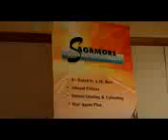Why Become an Independent Insurance Agent or Start A New Insurance Agency with MIAA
Many Captive Agents wonder how to start a new insurance agency and how to be an independent insurance agent. Existing independent agencies often ask if there are financial opportunities that they would receive if they were part of a larger Insurance Agency Network.

Midwest Insurance Agency Alliance, Inc. (MIAA) is an insurance agency group solely created for insurance agents.

MIAA assists smaller Independent Agencies in obtaining more carriers and helps captive agents, producers, and life/health/financial agents start their new insurance agency. MIAA also works with larger independent insurance agencies to raise commission levels and increase profit sharing with Strategic Partnership Insurance Carriers.

Midwest Insurance Agency Alliance, Inc. (MIAA) is a regional master agency of SIAA, the largest independent insurance agency network in the United States.

Midwest Insurance Agency Alliance (MIAA) is NOT an Insurance Franchise, Insurance Aggregator, Insurance Brokerage, and is not one of the many Insurance Clusters. Have your insurance agency grow instantly BIG with MIAA, put yourself on the map and remain 100% independent!!

If you are interested in increasing your agency revenue or starting a new insurance agency visit .